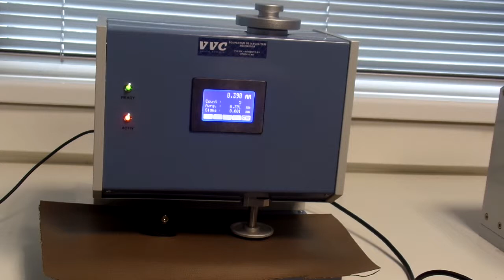Mesureur epaisseur VVC 2020 avec avance automatique ISO 5084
Appareil permettant de mesurer l'épaisseur de tous matériaux souples : papier, carton, textile, plastique, non tissé...

EN ISO 5084 pour Textiles & non-Tissés
EN ISO 9073-2:§5,1 pour Non-tissés
EN ISO 964-1 pour GéoTextiles
EN ISO 53855 pour Non-Tissés
EN ISO 53015 pour Papier
ISO 2589 pour Cuirs
ASTM D 1777 pour Films
ISO 1849-1 pour feuilles étanchéité tuiles bitumineuses